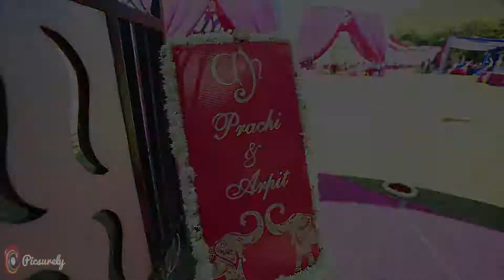Picsurely | Arpit and Prachi Wedding Trailer | Best Indian Wedding | Udaipur